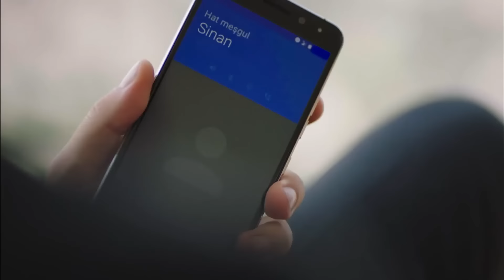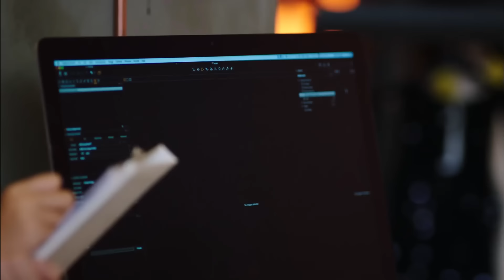Госпожа Фазилет и её дочери 48 Серия (Русская озвучка)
(Русская озвучка)

В ролях:
Фазилет Чамкыран: Назан Кесаль
Хазан Чамкыран: Дениз Байсал
Эдже Чамкыран: Афра Сарачоглу
Хазым Эгемен: Махир Гюнширай
Гюзиде Эгемен: Гюльсен Тунджер
Ягыз Эгемен: Чаглар Эртугрул
Синан Эгемен: Альп Навруз
Гёкхан Эгемен: Толга Гюлеч
Ясемин Эгемен: Хазал Тюресан
Селин Эгемен: Эджем Балтаджи